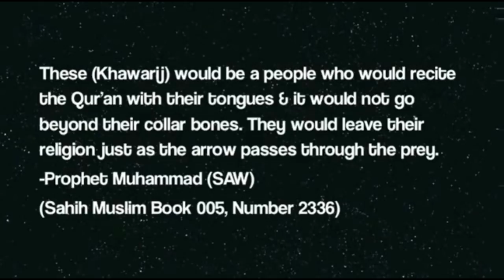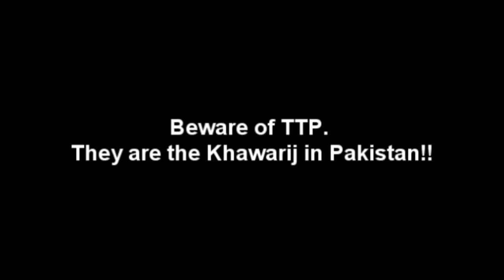The Khawarij and the TTP in Pakistan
The most deviant, violent and anarchic ideology within Muslims are Khawarij, the merciless murderers. Khawari have been around for centuries and now have resurfaced in modern times under various names of Al-Qaeda, TTP and Free Libyan army etc. Khawarij are most often backed by the Zionist Crusaders or the Hindu fascists. Watch the complete Hamza Yusuf video on this topic.